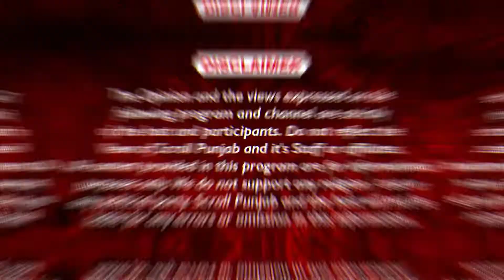"ਕਿਸਾਨਾਂ ਨੇ ਚੋਣਾਂ ਲੜਨ ਦਾ ਫ਼ੈਸਲਾ ਕਰਕੇ ਕੀਤਾ ਆਪਣਾ ਵੱਡਾ ਨੁਕਸਾਨ"ਭਗਵੰਤ ਮਾਨ ਦੇ ਸਹੁੰ ਚੁੱਕਣ ਤੋ...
"ਕਿਸਾਨਾਂ ਨੇ ਚੋਣਾਂ ਲੜਨ ਦਾ ਫ਼ੈਸਲਾ ਕਰਕੇ ਕੀਤਾ ਆਪਣਾ ਵੱਡਾ ਨੁਕਸਾਨ"
ਭਗਵੰਤ ਮਾਨ ਦੇ ਸਹੁੰ ਚੁੱਕਣ ਤੋ ਪਹਿਲਾਂ ਗਰਜਿਆ ਗੋਲੂਕੇ ਵਾਲਾ ਸਰਦਾਰ
ਜਿਸਨੂੰ ਅੰਦੋਲਨ ਵੇਲੇ 3ਸੂਬਿਆਂ ਦੀ ਪੁਲਿਸ ਨੇ ਕੀਤਾ ਸੀ ਗਿਰਫ਼ਤਾਰ..